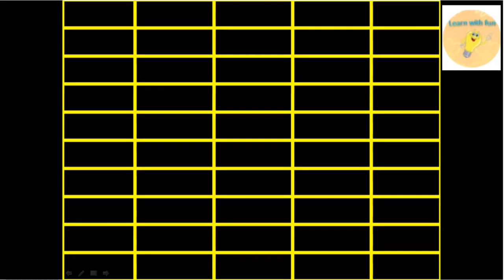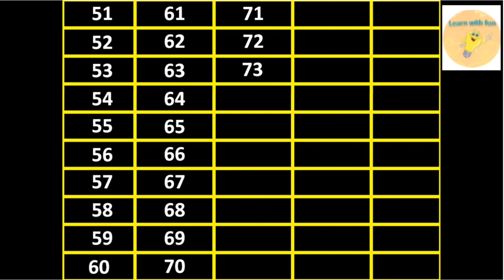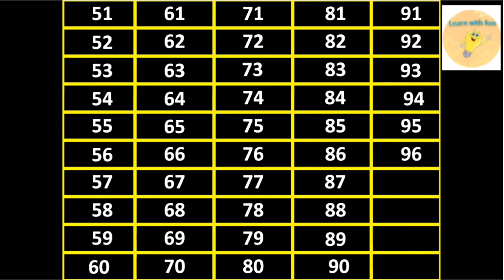Learn To Count 50 to 100 | Numbers Counting | Learn Counting 50 to 100 for Kids /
Learn To Count 50 100 | Numbers Counting | Learn Counting 50 to 100 for Kids / ‎@learnwithfun2551